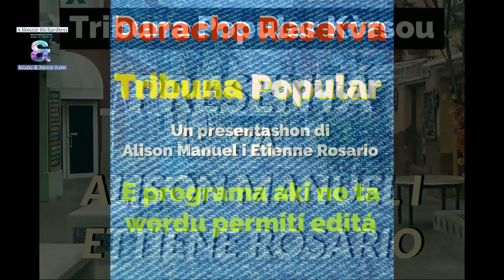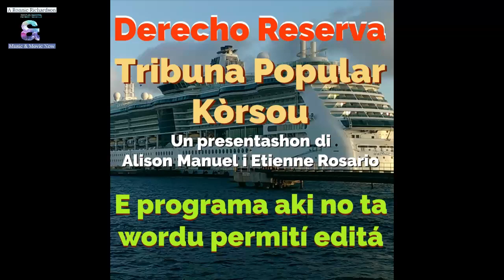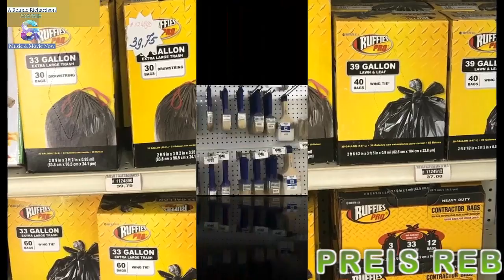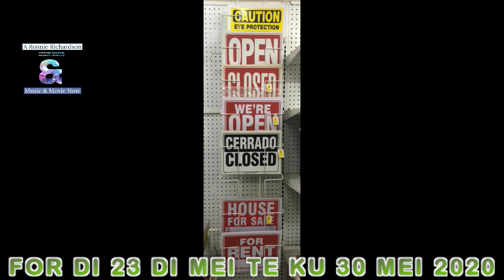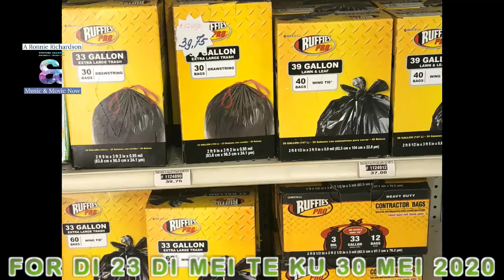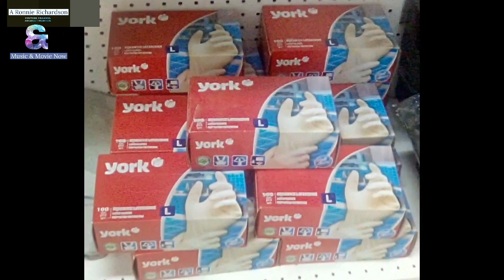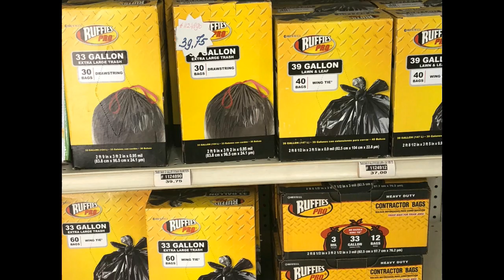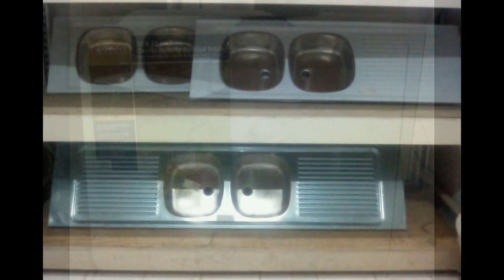Tribuna Popular Kòrsou - Edishon 2 Mei 2020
Video i e programá aki no ta wordu permití editá, derecho reserva na
Ronald (Ronnie) Richardson d.d.15.9.2019
Opinion di presentadornan no nesesariamente ta di atministradó di e kanal aki

Pa kortesia di Marchena Hardware, ketu bai e hardware di pueblo i awor mas ku nunka ku preis pa pueblo
Ta presentá aki riba riba kanal bo kanal preferi di Music & Movie Now riba YouTube i Facebook, e talkshow di mas scucha aki na Kòrsou tur fin di siman na radio Hoyer 1, Tribuna Popular
Presenta pa Etienne Rosario i Alison Manuel.
Es siman aki otro tópiko interesánte i kayente.
Un produkshon di:
Ronnie Richardson i Music & Movie Now

Marchena Hardware a ranka sali ku nan "Big Big Sale", ku deskuento for di 5% te ku un maksimo di 75% riba tur merkansia den store
Fecha di e big sale ta kore di djasabra 23 Mei pa djasabra 30 di Mei 2020